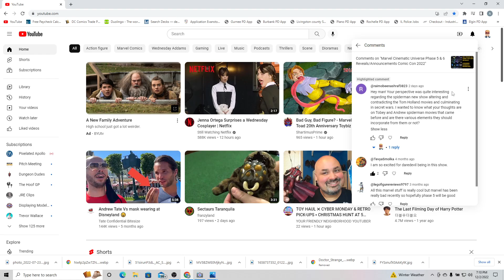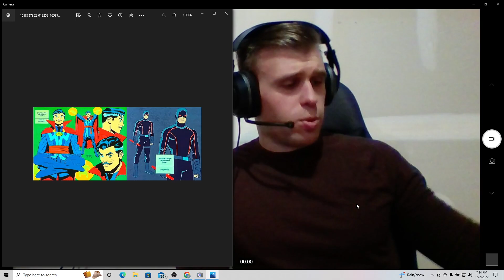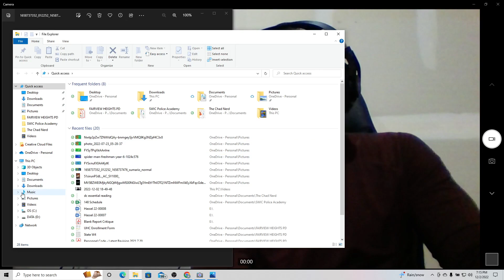Spider Man Freshman Year//My Thoughts//What Makes a Good Spider-Man Story?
My thoughts on the upcoming Spider-Man: Freshman Year animated series from Disney+ as well as my thoughts on what makes a good Spider-Man story.